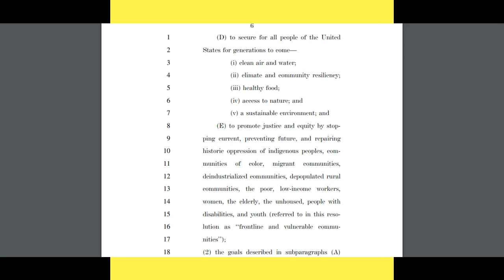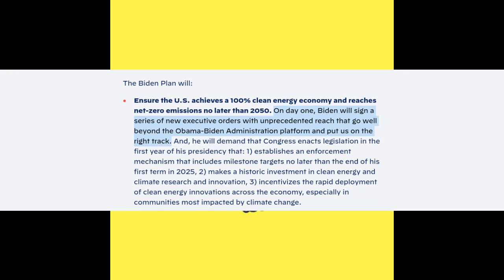Climate Change and Green New Deal | The Local Leftist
Climate change is an existential threat to humanity. This video discusses how climate change relates to capitalism and the need for the Green New Deal.

geospatialword.net
climate.nasa.gov

Works Cited (MLA style):
Alibasic, Harris. "Paris Climate Accord sans the USA: The Role of Local Governments in Confronting the Effects of Climate Change and Increasing Resilience." Global Studies Journal, vol. 11, no. 2, June 2018, pp. 33-39. EBSCOhost, doi:10.18848/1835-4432/CGP/v11i02/33-39.

Bryner, Nicholas S. "The Green New Deal and Green Transitions." Vermont Law Review, vol. 44, no. 4, Summer 2020, pp. 723-776. EBSCOhost.

Caballero-Morales, Santiago-Omar, and Martinez-Flores, Jose-Luis. "Analysis and Reduction of CO2 Emissions and Costs Associated to Inventory Replenishment Strategies with Uncertain Demand." Polish Journal of Environmental Studies, vol. 29, no. 6. Nov. 2020, pp. 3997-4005. EBSCOhost, doi:10.15244/pjoes/118807.